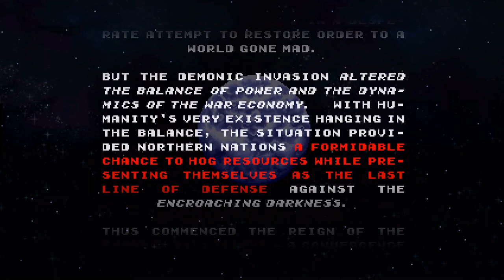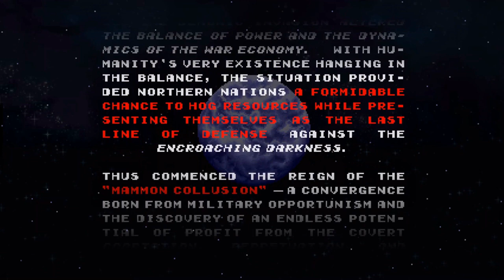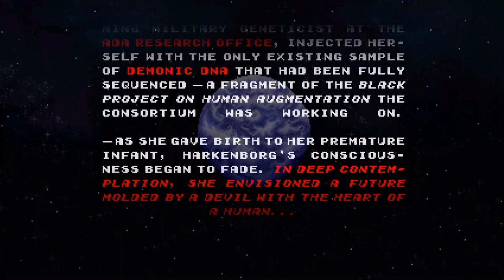AD.GIGAS — OPENING SCROLL —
Some little pet project of mine I'm making the soundtrack of. I composed some introduction track, meant to fit an opening crawl, and wrote the story to go with it.